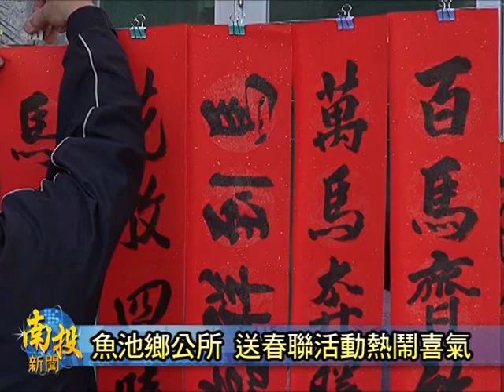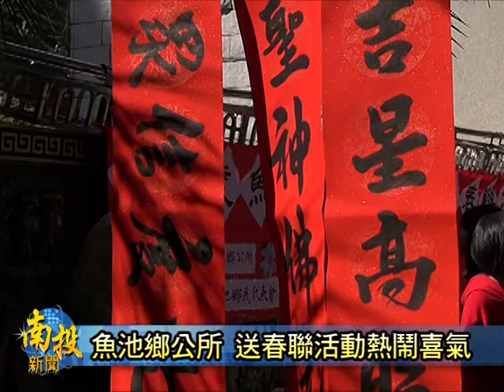南投新聞-魚池鄉春聯揮毫大放送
魚池鄉公所週日1/12號上午舉辦現場寫春聯大放送的活動，因為今年特別增加現場精美年畫的製作與DIY，因此吸引更多當地鄉親前來參加排隊領取，加上現場安排各種喜氣洋洋的表演，熱鬧的氣氛，讓大家都覺得就像是提早過年一樣開心。